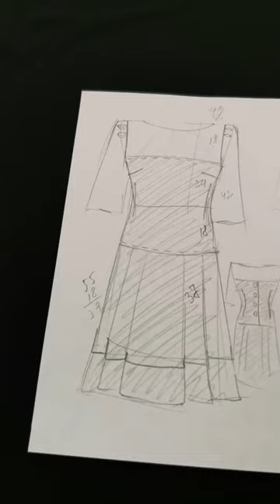Перебрала запасы тканей. Решила шить платье. Вот так разметила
Как всегда ткани не очень много. Нашлись 2 кусочка интересных по цвету и подходящих по фактуре. Рассчитываю пропорции, подходящие к моей фигуре.